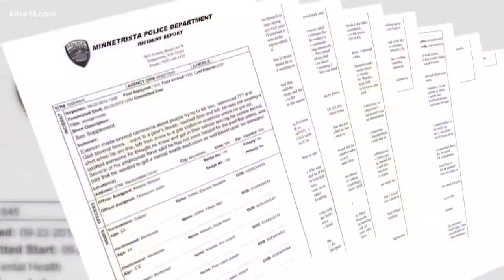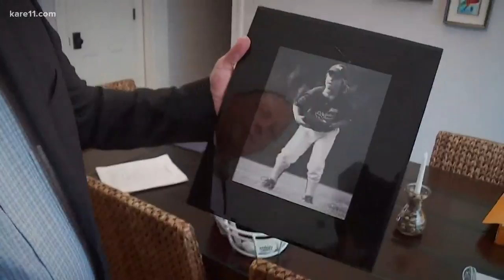Griffen situation shines light on mental health systems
The community is concerned for Everson Griffen after an apparent mental health crisis this weekend. It's a situation that shines light on the mental health system in Minnesota and the U.S.